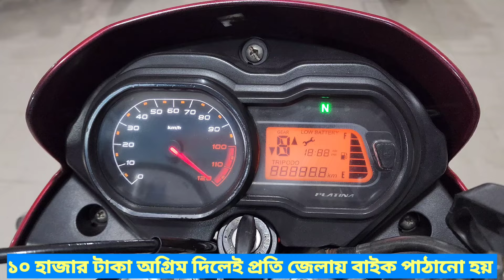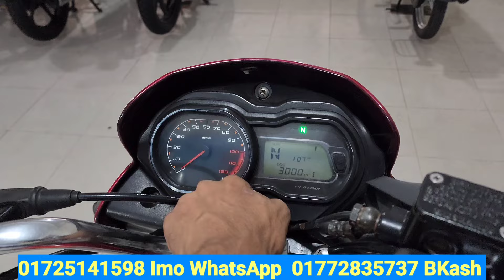Bajaj Platina 110 CC ২০২২ মডেল শোরুম কন্ডিশন second hand bike price in Bangladesh Elahi motorcycle